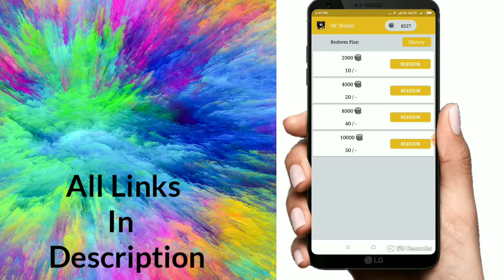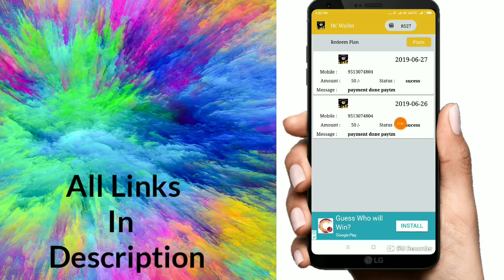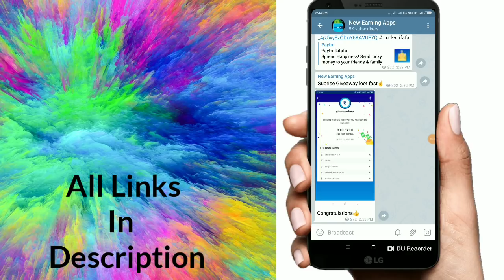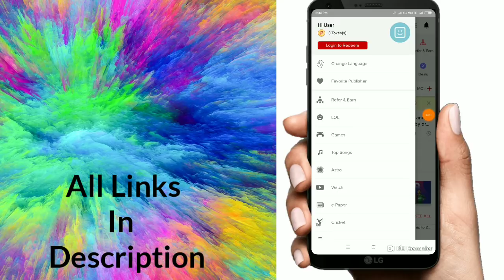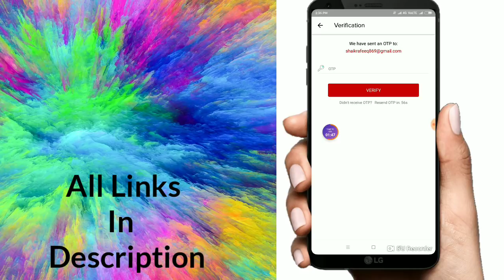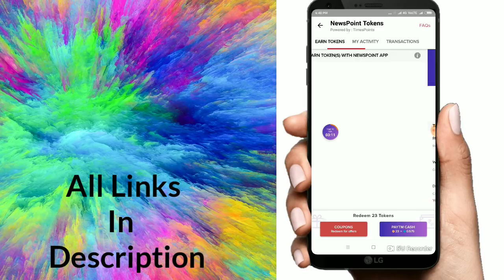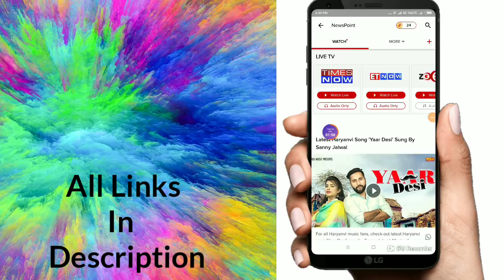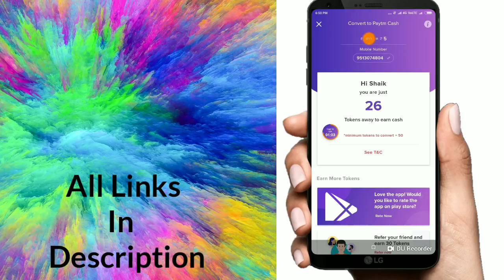हर 1 मिनट में ₹15+15+15 तुरंत मिलेंगे INSTANT PAYTM Guaranteed!!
shain9u3